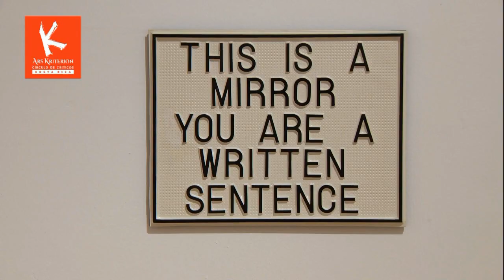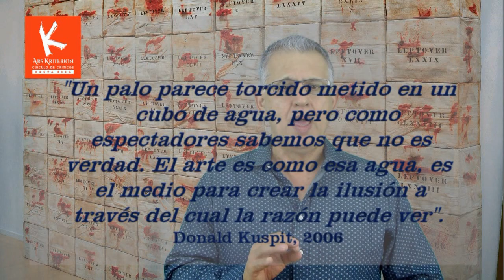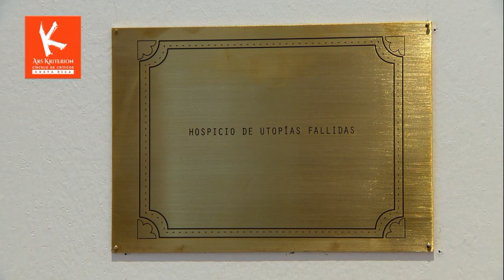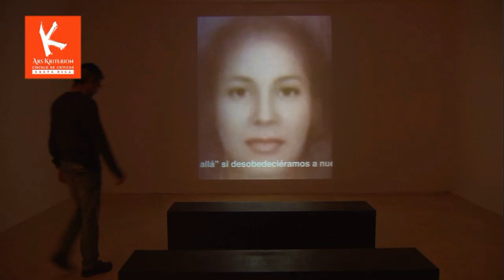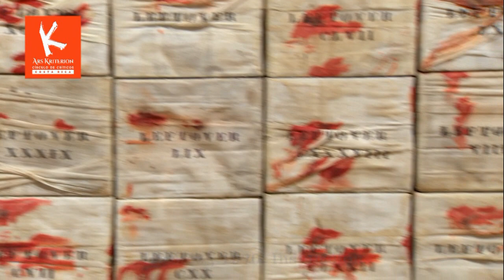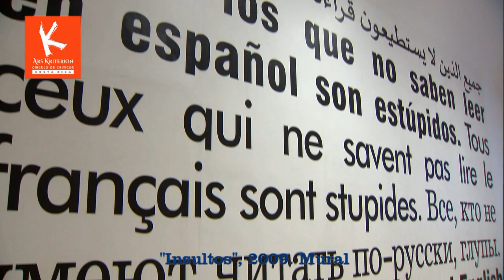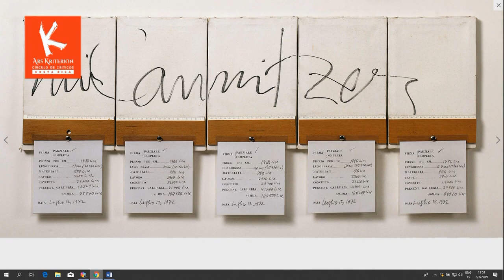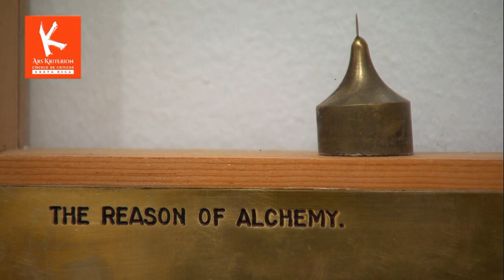LUIS CAMNITZER: el fin de la utopía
El conceptualista/contextualista uruguayo Luis Camnitzer (Alemania, n. 1937) es un nuevo quijote, no un artista. Su preocupación conceptual y contextual es cambiar estructuras mentales, no convertirse en parte del encadenamiento productivo del mercado del arte, ni ser considerado artista por sus pares.
Su obra, lo ha convertido por derecho propio en precursor de una nueva vena en el conceptualismo conocida como “crítica institucional”, que tiene como blanco a la industria cultural y el mercado del arte y que combina con su énfasis en el mensaje político.
El crítico de arte, Juan Carlos Flores Zuñiga (AICA) examina la conducta, proceso y legado de Camnitzer, a través de su muestra retrospectiva en el Museo Reina Sofía de Madrid, España, en este nuevo episodio del VLOG Ars Kriterion No 34-19, para el Espacio de ARS KRITERION E-zine del Círculo de Críticos de las Artes de Costa Rica en VIMEO.
Este episodio fue grabado en febrero del 2019, en el Estudio Ars Kriterion de Moravia, San  José, Costa Rica.